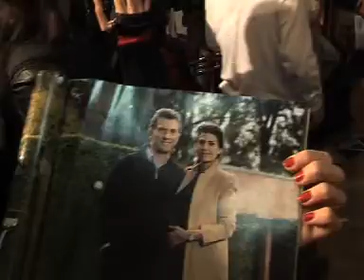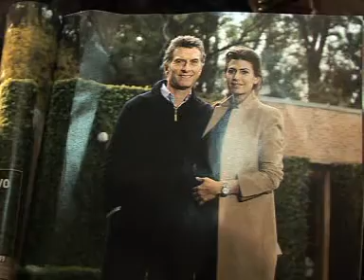SHEILA BUNKER FILMUS